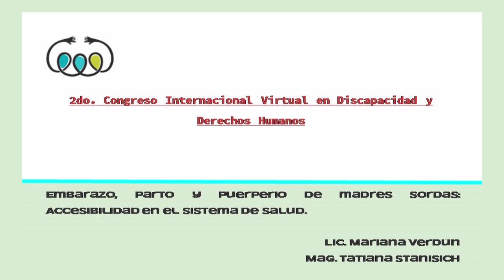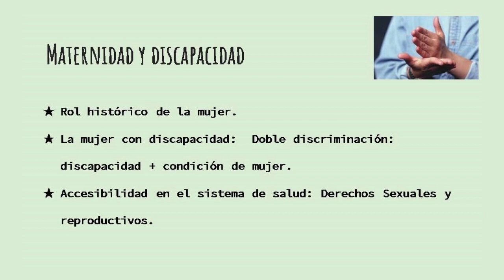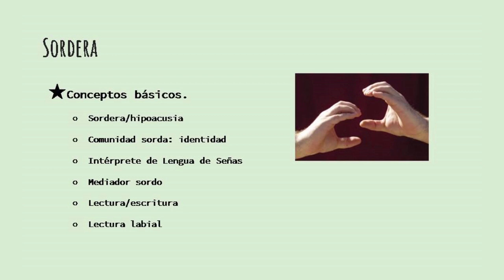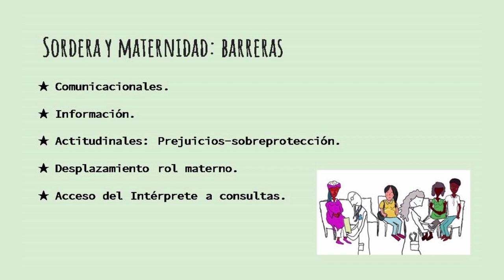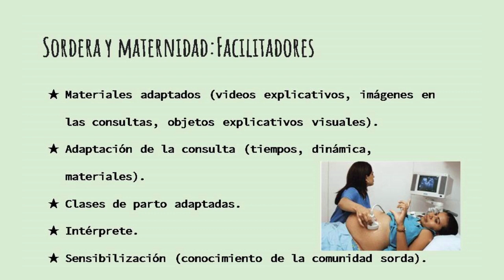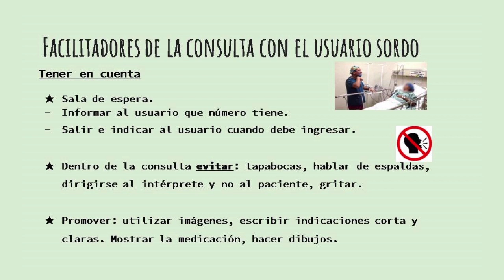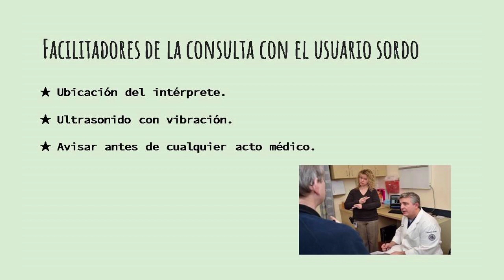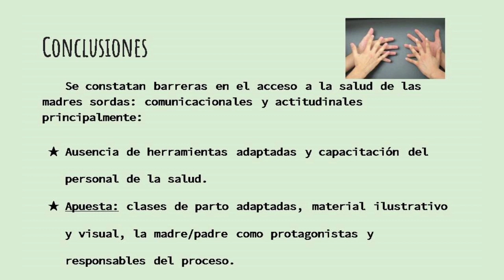Embarazo, parto y puerperio de madres sordas. Accesibilidad en el sistema de salud